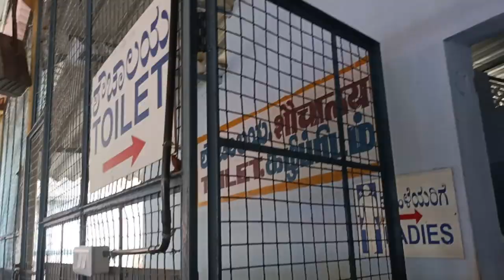dharmasthala travel vlog | Manjunath temple | dharmasthala manjunatha | dharmasthala vlog kannada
✅New Channel Gruheenee Vlog

dharmasthala
dharmasthala temple
dharmasthala manjunatha songs
dharmasthala manjunatha
dharmasthala gaan
dharmasthala sambar recipe
dharmasthala manjunatha swamy
dharmasthala movie trailer
dharmasthala tourist places
dharmasthala dharmasthala
dharmasthala car museum
dharmasthala annapoorna maha kitchen
dharmasthala ayurvedic hospital
dharmasthala ayurvedic treatment ujire
dharmasthala anna prasad